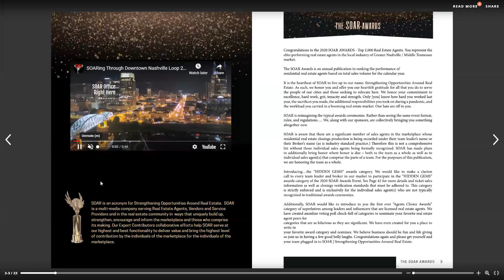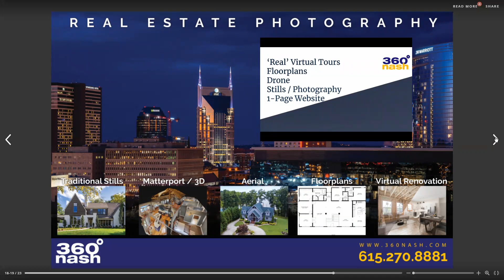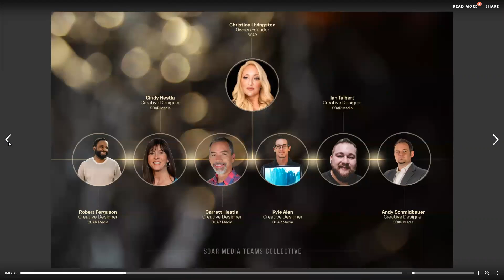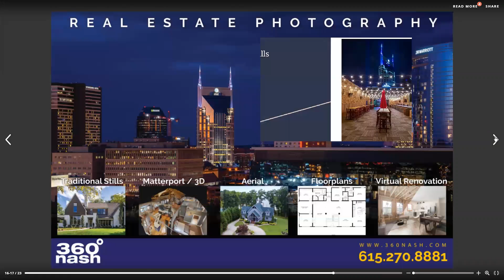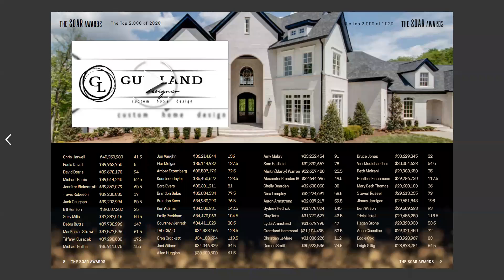Video for Homebuilders interested in The SOAR Awards